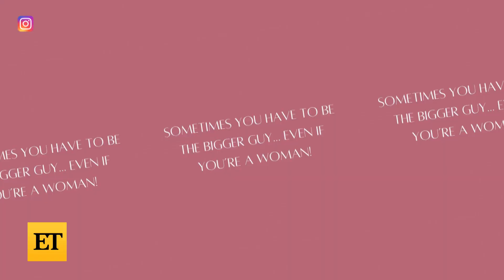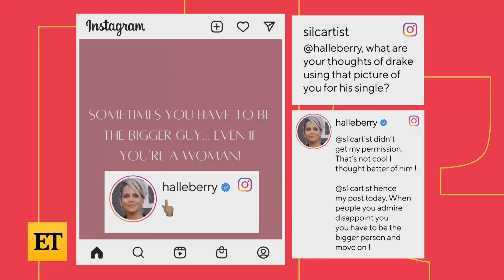Halle Berry SLAMS Drake for THIS 'Not Cool' Move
Halle Berry slams Drake on Instagram over the weekend for using a Kids' Choice Awards slime photo of her without her blessing. The 'Worst Behavior' singer used the photo to promote his new single, 'Slime You Out,' featuring SZA from his upcoming album, 'For All The Dogs,' set to be released on Oct. 6.